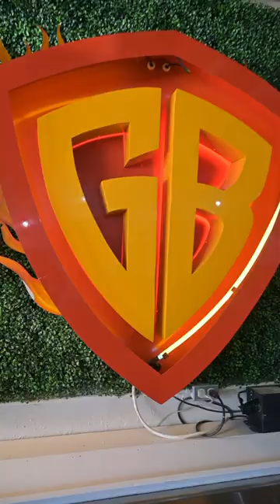Discover the Ultimate Texas Culinary Experience in San Marcos, Texas!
Introducing Gil's Broiler & The Manske Roll Bakery, where the flavors are big, the vibes are Texas-sized, and the fun never stops! 🎉🤠

Gil's Broiler serves up an assortment of mouthwatering burgers that'll make your cravings dance. From classic favorites to creatively crafted combos, they've got a burger for every mood. 🍔😋 And oh, did we mention their baked goods? The Manske Roll Bakery churns out delectable delights that'll have you coming back for seconds, thirds, and more! 🥖🍪

Hold onto your taste buds, because there's a sizzling GIVEAWAY in town! 🎁🔥 Get ready to sink your teeth into the legendary Gil-zilla, the ultimate burger masterpiece! 🍔🧀🍔 Stacked high and proud, it boasts FOUR 1/4 Gils Broiler Pattys loaded with ooey-gooey cheese, all cozily cradled between TWO irresistible Manske Rolls. 🤤🤤 It's not just a burger; it's a flavor explosion that'll have you in burger paradise! 🚀🍔

Here's your chance to WIN big! 🏆🎉 We're giving away 5 monstrous Gil-zillas that will challenge your appetite and delight your senses. 🍔🎈 To enter:
1️⃣ Follow @gilsbroiler_sm
2️⃣ Like this post
3️⃣ Tag your burger squad - the friends you'd share these epic bites with!

Get those entries in, because this giveaway is hotter than a Texas summer! ☀️🌵 Don't miss your shot at sinking your teeth into burger history.

So whether you're a local Texan or passing through, swing by Gil's Broiler & The Manske Roll Bakery for a culinary experience that'll leave you craving more. 🤤🍔🥐 Tag a friend who NEEDS to know about this giveaway and join us in the ultimate feast of flavors! 🎊🍴